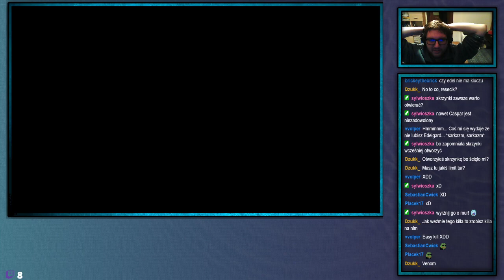ShinjiFaraday archiwum: Troje Gospodarstw—6,5—10.02.2021